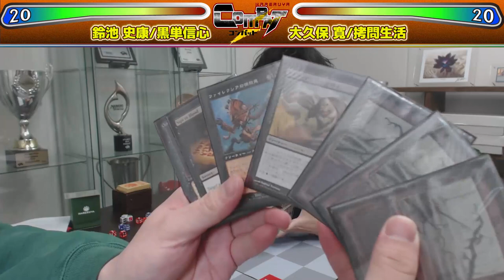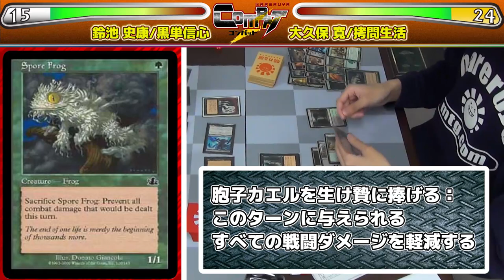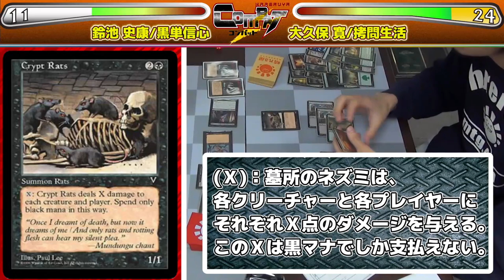【MTG】ゼロから始まるパウパー生活 HareruyaCOMBAT vol.36 -鈴池 史康 vs. 大久保 寛-【パウパー/pauper】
第36回はHareruya Hopesの鈴池 史康と
晴れる屋の大久保 寛が
コモン限定構築、パウパー（pauper）で対戦します。